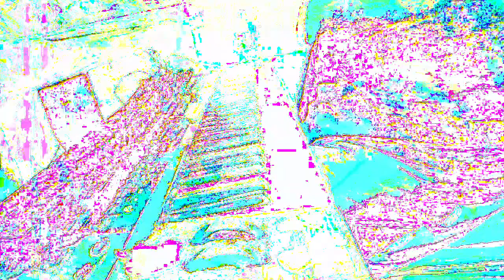555.555 second video works videos made in max/msp mixing 3 different older videos + 3 audio files.